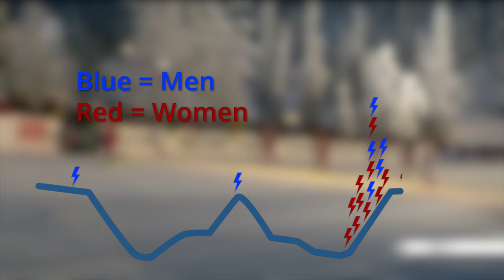How to Win in Ruka World Cup Sprint – The Battle of the Final Hill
A compilation video on one of the longest running sprint races in the Cross Country World Cup, the Ruka sprint. Known for its short but intense layout, including a steep uphill and a dynamic double poling finish. The video presents finals from 2009, offering insights into key moments and strategies where races are often decided on the final hill.

All Winners in Ruka Sprint:
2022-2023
Emma Ribom
Johannes Hoesflot Klaebo

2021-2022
Maja Dahlqvist
Alexander Terentev

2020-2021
Linn Svahn
Erik Valnes

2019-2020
Maiken Caspersen Falla
Johannes Hoesflot Klaebo

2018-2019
Yulia Belorukova
Alexander Bolshunov

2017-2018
Stina Nilsson
Johannes Hoesflot Klaebo

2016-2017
Stina Nilsson
Pal Golberg

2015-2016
Maiken Caspersen Falla
Sondre Turvoll Fossli

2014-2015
Marit Björgen
Eirik Brandsdal

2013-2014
Justyna Kowalczyk
Eirik Brandsdal

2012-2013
Marit Björgen
Nikita Kriukov

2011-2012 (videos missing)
Marit Björgen
Teodor Peterson

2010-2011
Marit Björgen
John Kristian Dahl (video missing)

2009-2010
Justyna Kowalczyk (video missing)
Ola Vigen Hattestad

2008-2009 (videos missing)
Petra Majdic
Ola Vigen Hattestad

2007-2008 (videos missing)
Petra Majdic
Johan Kjoelstad

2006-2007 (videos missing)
Petra Majdic
Jens Arne Svartedal